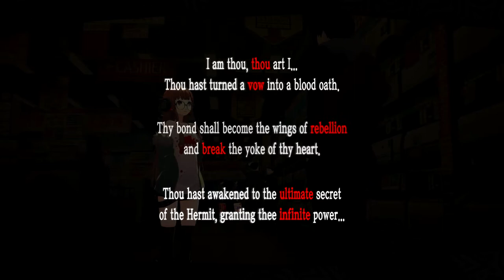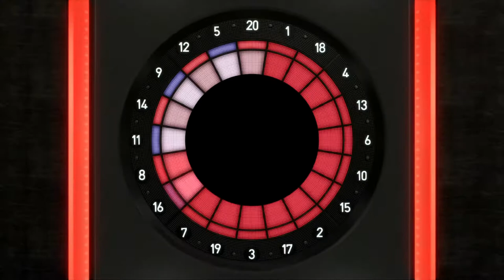Persona 5 Royal - #114 Cruise Ship Palace Part 1 - JP Dub/No Commentary Playthrough